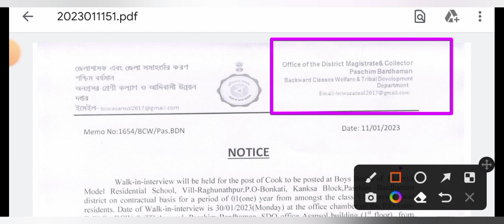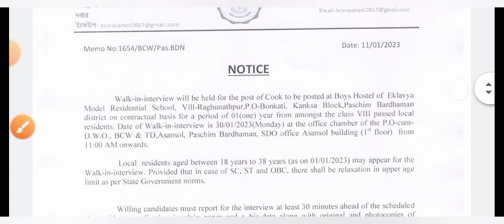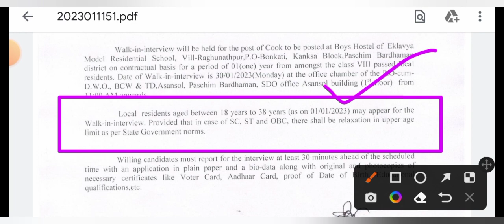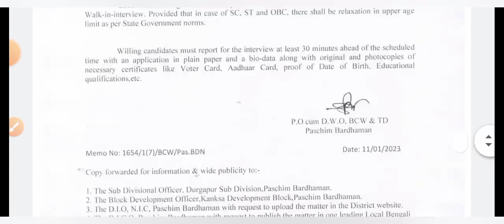🧿WB School Group-D Recruitment 2023[💥Official]8th Pass Apply/Wb Recruitment 2023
🔥রাজ্যে স্কুলে গ্রুপ-ডি/ নিয়োগের বিজ্ঞপ্তি প্রকাশিত 2022(🔥Official)WB  group d Recruitment 2022

wbgdrb waiting list new update today
wbgdrb latest update
wbgdrb today latest update
wbgdrb update
wbgdrb latest news today
wbgdrb latest update
wbgdrb latest news
wb school group d new vacancy 2023
west bengal school service commission new notification
wbssc assistant teacher new vacancy 2022
wbssc new update
wbssc new notification
wbssc news today
wbssc new notification 2022
wbssc news update today
wbssc new syllabus 2022
wb ssc school teacher
wb primary teacher recruitment 2022
wb primary teacher vacancy 2022
wb primary teacher recruitment process
wb ssc school teacher new notification 2022
wbssc news
wbssc assistant teacher syllabus
wbssc assistant teacher notification 2022
wbssc assistant teacher recruitment 2022
wbssc group d court case
ssc group d case study
ssc group d
ssc group d case
wbssc teacher salary
wbssc teacher eligibility
wbssc computer science teacher eligibility
update
wbssc group c and d latest update
new update
wbssc group c and d recruitment
2021 update
school service commission group c and group d recruitment
school service commission group c
school service commission group d update
school service commission group c group d
ssc group c and d exam preparation
ssc group c and d exam date
2022
wb job
wb recruitment
karmasangsthan
karmasangsthan today
karmasangsthan paper
karmasangsthan bengali paper
karmasangsthan online
karmasangsthan patrika
karmakshetra
karmakshetra today
karmakshetra newspaper today pdf
karmakshetra news
karmakshetra newspaper
karmakshetra today news
karmakshetra paper